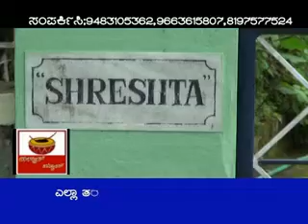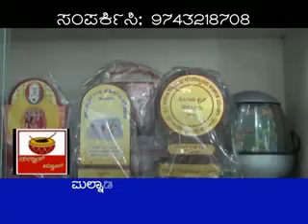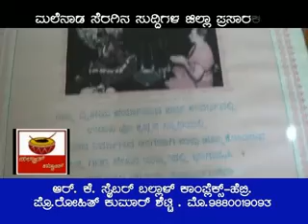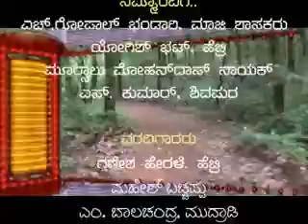MALNAD NEWS 11 08 2014